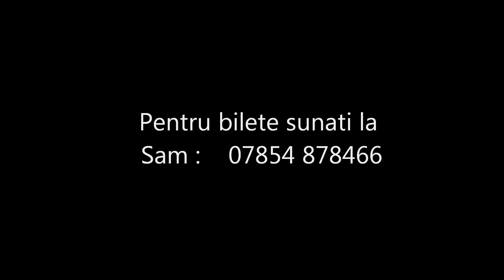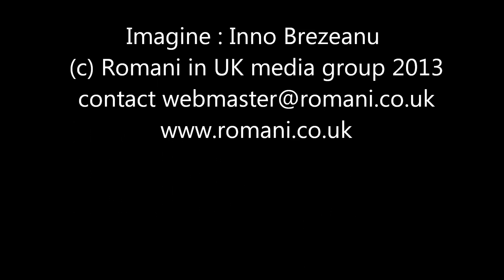Catalin Zmarandescu - antrenamente pentru lupta pentru titlul mondial IFC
Meciul va avea loc la :
MAYDA GYM
Hospital Road ,
Queens avenue ,
ALDERSHOT
GU11 2BT
Sambata 9 Martie 2013
orele 19:00